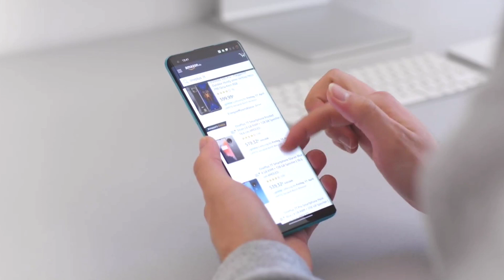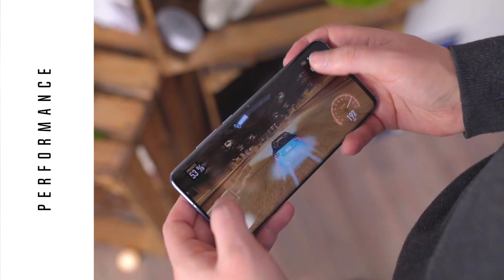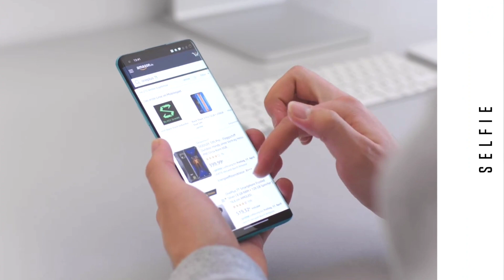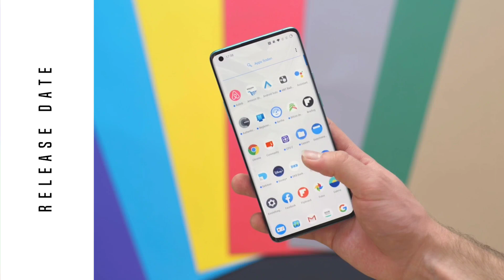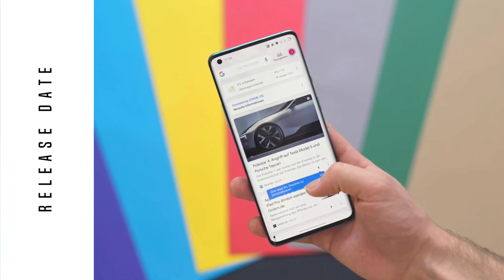Xiaomi Mi A4 - Price, Specifications, Release Date In India | Catch the Details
Xiaomi Mi A4, Xiaomi Mi A4 unboxing, Xiaomi Mi A4 price in india, Xiaomi Mi A4 launch date in india, Xiaomi Mi A4 mobile, Xiaomi Mi A4 promo, Xiaomi Mi A4 review, Xiaomi Mi A4 unboxing technical guruji, Xiaomi Mi A4 ka price kya hoga, Xiaomi Mi A4 kab launch hoga, Xiaomi Mi A4 technical guruji, Xiaomi Mi A4 price in bangladesh, Xiaomi Mi A4 camera test, Xiaomi Mi A4 2020, Xiaomi Mi A4 top ten features, Xiaomi Mi A4 unboxing in hindi, Xiaomi Mi A4 vs redmi note 9 pro